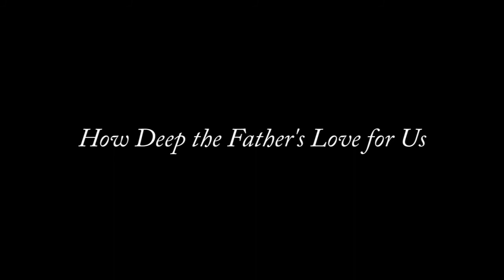How Deep the Father's Love for Us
One of my favourite hyms and so much fun to play. Enjoy